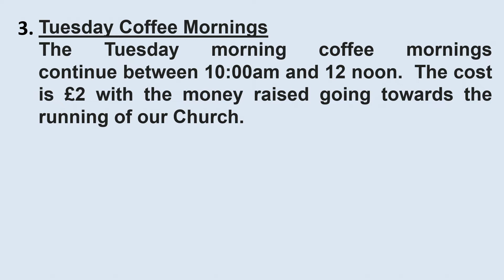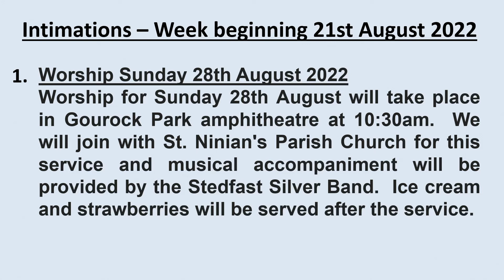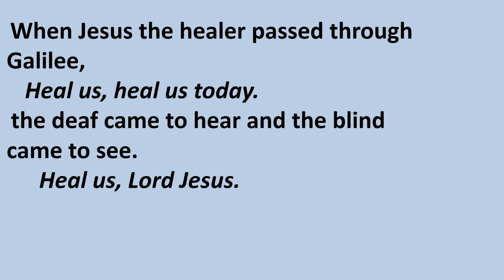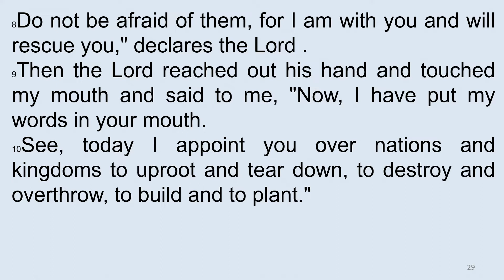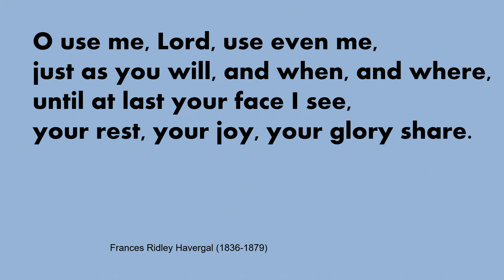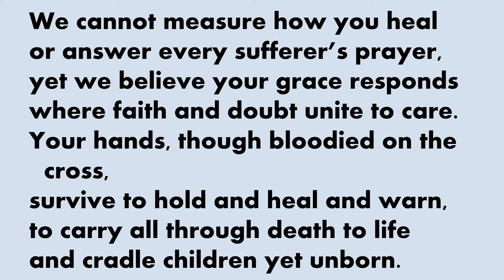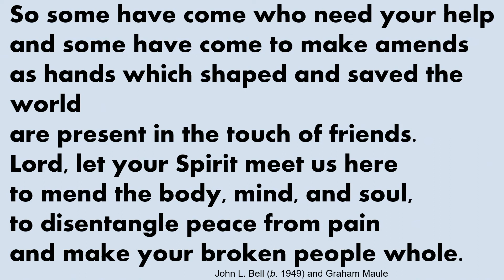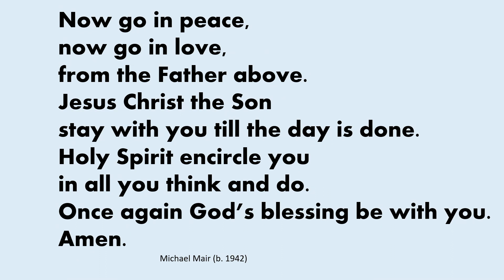OGA Live Sunday 21st August 2022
OG&A Parish Church